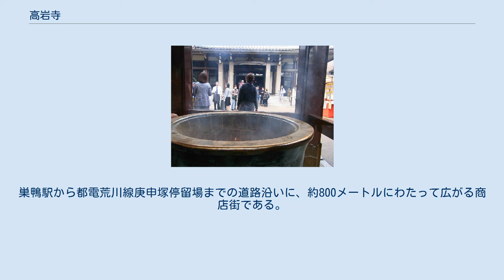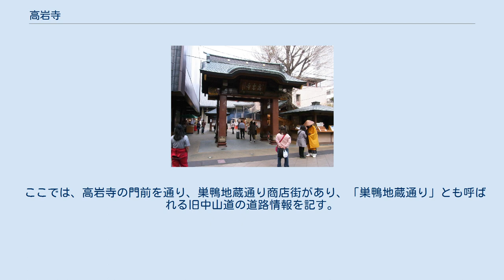高岩寺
高岩寺（こうがんじ）とは、東京都豊島区巣鴨にある曹洞宗の寺院。
 山号は萬頂山。
本尊は地蔵菩薩（延命地蔵）。
一般にはとげぬき地蔵の通称で知られる。
 慶長元年（1596年）、扶岳太助が江戸神田湯島に創建。
のちに下谷屏風坂（現・岩倉高等学校）に移る。
 1891年（明治24年）、巣鴨に移転。
1945年（昭和20年）、東京大空襲で建物を全焼し、現本堂は1957年（昭和32年）に再建されたものである。
 江戸時代、武士の田付又四郎の妻が病に苦しみ、死に瀕していた。
又四郎が、夢枕に立った地蔵菩薩のお告げにしたがい、地蔵の姿を印じた紙1万枚を川に流すと、その効験あってか妻の病が回復したという。
これが寺で配布している「御影」の始まりであるとされる。
 その後、毛利家の女中が針を誤飲した際、地蔵菩薩の御影を飲み込んだ所、針を吐き出すことができ、吐き出した御影に針が刺さっていたという伝承もあり、「とげぬき地蔵」の通称はこれに由来する。
そこから他の病気の治癒改善にも利益（りやく）があるとされ、現在に到るまでその利益を求めて高齢者を中心に参拝者が絶えない。
 洗い観音像 1957年（昭和32年）の建立。
鉄筋コンクリート造。
設計は東北大学教授の横山秀哉。
2009年（平成21年）1月、国の登録有形文化財に登録された。
 本尊の地蔵菩薩像（延命地蔵）は秘仏につき非公開である。
本尊の姿を刷った御影（おみかげ、縦4センチメートル、横1.5センチメートルの和紙に地蔵菩薩立像が描かれている）に祈願・またはその札を水などと共に飲むなどしても、病気平癒に効験があるとされる。
「巣鴨のお地蔵様」として信仰されている。
 境内に立つ石造の聖観音（しょうかんのん）像で「洗い観音」と通称される。
自身の治癒したい部分に相応する観音像の部分を洗う、または濡れタオルで拭くと利益があるという。
かつては像の表面をタオルでなくたわしで擦っていたため、摩耗が激しく、2代目の像が製作された。
現在の像は1992年（平成4年）に奉納されたもので、彫刻家・八柳尚樹の作。
 商店街の様子 高岩寺の門前町。
巣鴨駅から都電荒川線庚申塚停留場までの道路沿いに、約800メートルにわたって広がる商店街である。
 元は中山道の一部で、幹線道路として巣鴨駅前を通る国道17号がバイパスとして設置されたことで、現在の道路行政としての名称は「旧中山道」となっている。
ただし、国道17号の通称が「中山道」となっているのは西巣鴨交差点以北で、同交差点以南は無名または別の通称で呼ばれ、当寺院周辺では上述のように「白山通り」と呼ばれている（しかし、とげぬき地蔵入口交差点の北側にある歩道橋には「中山道」と書かれている）。
歩行者が多いこともあって、自動車は巣鴨駅方向からの一方通行となっており、時間帯によっては自動車の通行自体が制限されている。
女性の高齢者が多く訪れることから、「おばあちゃんの原宿」と呼ばれる。
 商店街は、寺院の門前での出店のほか、甘味処、食事処、和菓子屋、高齢者向けの洋品店、衣料品店など高齢者を意識した店舗が多い。
参拝客にとっては、そこでの買い物や食事を楽しむことも、目的の1つとなっている。
高齢者に配慮して路上禁煙や自動体外式除細動器（AED）設置などが実施されているほか、地元の巣鴨信用金庫が休憩所やトイレを無料開放している。
この商店街で知り合い、友人になった高齢者を「がもとも」と呼ぶ。
 ここでは、高岩寺の門前を通り、巣鴨地蔵通り商店街があり、「巣鴨地蔵通り」とも呼ばれる旧中山道の道路情報を記す。
この道路は、とげぬき地蔵入口交差点で国道17号（白山通り）から分岐して途中まで同国道（白山通り・中山道）の西側を並行した後、同国道（中山道）を横切って今度は東側を並行し、板橋区清水町の志村警察署清水町交番前で再び同国道（中山道）へ合流する。
 石神井川に架かる板橋